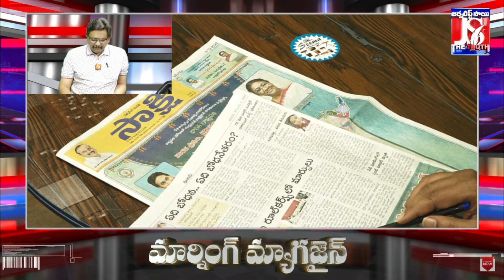సాగు తాగు నీరుకి ఇబ్బంది లేనట్టే | Morning Magazine